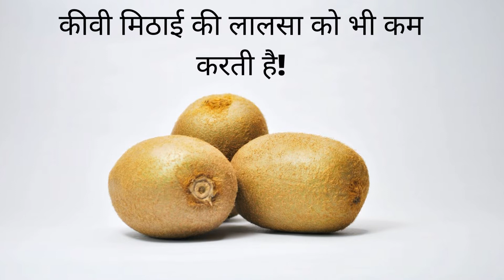HOW TO REDUCE BELLY FAT! PET KAM KARNE WALE FOOD!HOW TO REDUCE WEIGHT! वजन कम कैसे करे!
LEARN HOW TO REDUCE BELLY FAT AT HOME! FRUITS FOR REDUCE BELLY FAT! ghar pe pet kam kaise kare! weight loss kaise kare!